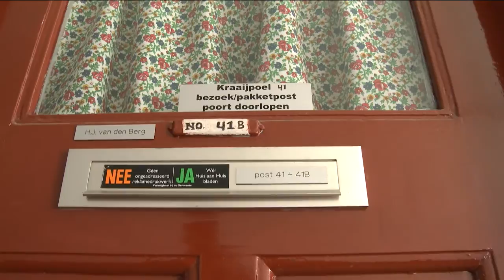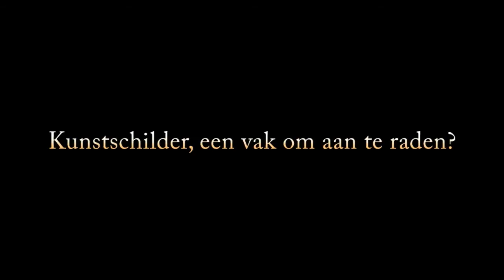Archief 2010 | DIEDERIK KRAAIJPOEL SPREEKT !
Diederik Kraaijpoel ( met medewerking van co-auteurs Lennaart Allan en Willem L. Meyer ) overzijn boek 2010 'Niet Alles Is Kunst' uit, verschenen bij uitgeverij Aspekt.
Hij praat hierover in deze film.. Tevens doet Diederik Kraaijpoel een aantal interessante uitspraken over zaken die het kunstenaarschap betreffen. Korte film van collega èn bewonderaar Herman Tulp.
( fixed audio version )